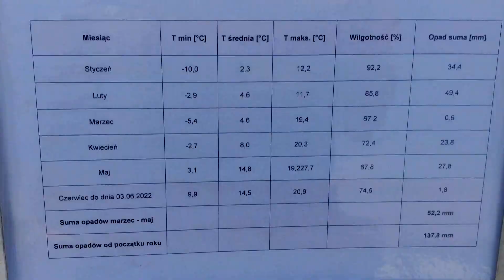☆Wielkopolskie Targi Rolnicze Sielinko 2022 | Dni Pola☆